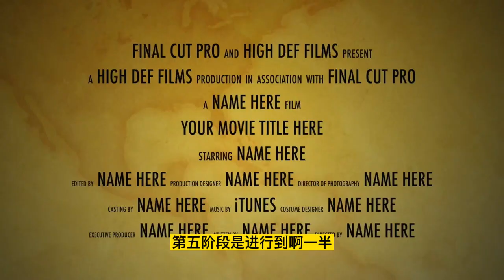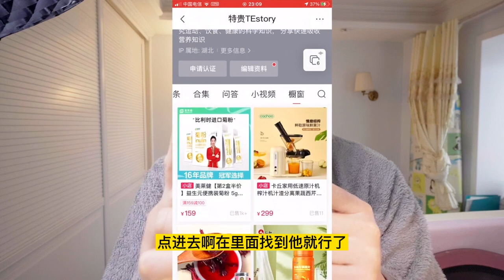案例分析】1个月减重17斤！体脂35%到25%的减脂教学